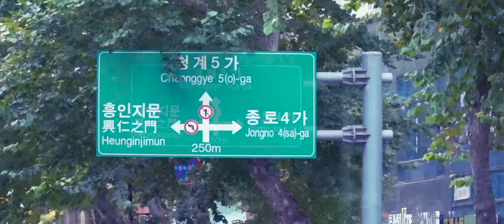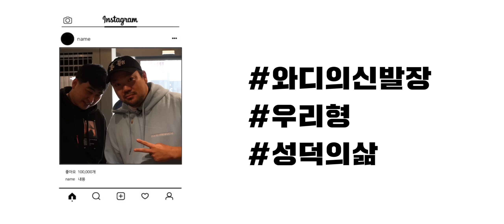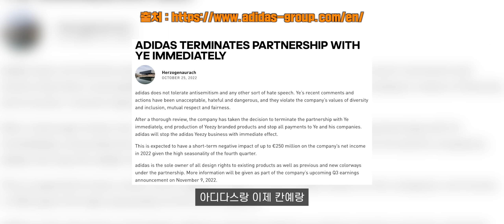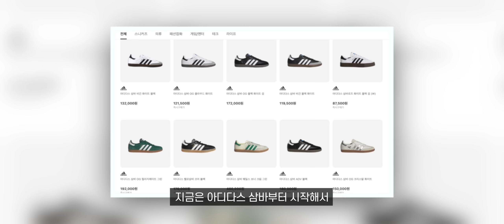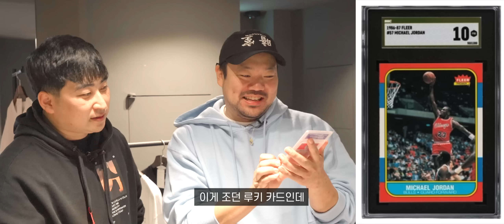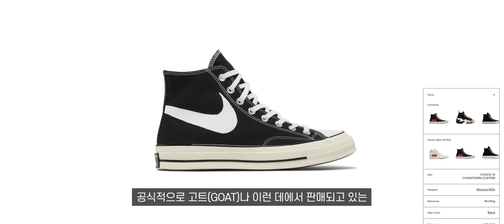로종의 신발장 통합본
로종의 신발장 통합본입니다.
다섯편에 걸친 긴 이야기
지켜봐 주셔서 감사합니다.

종로에 가면 꼭 들러보세요